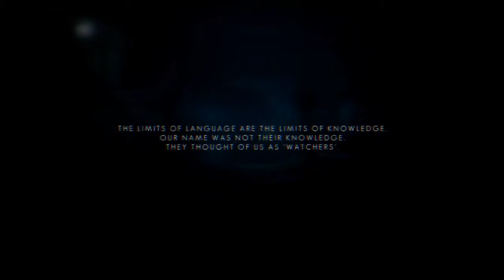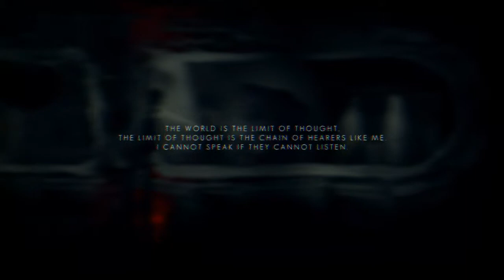The Swapper Gameplay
An indie puzzle game that is beautiful that I also got from the steam summer sale. Will probably upload another video showing the rest of the game at a later date.